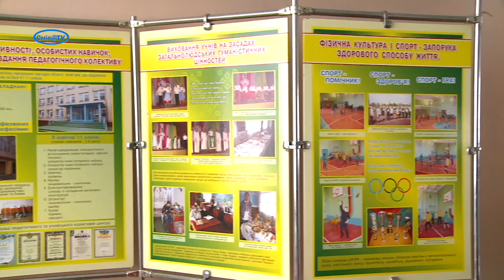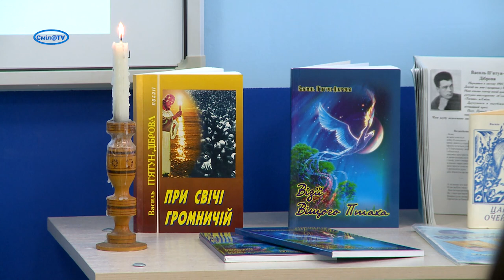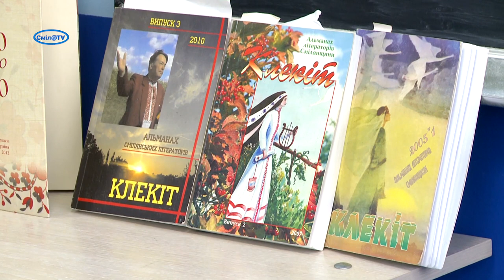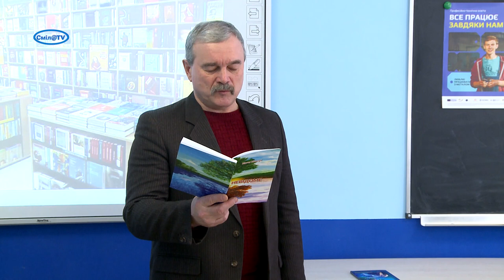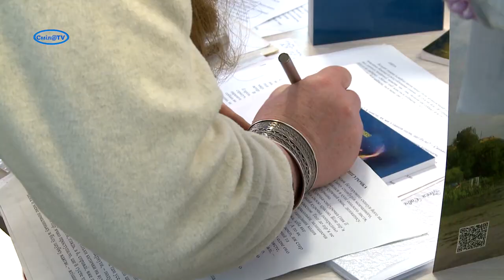Рідну мову закарбовують у своїх творах смілянські письменники